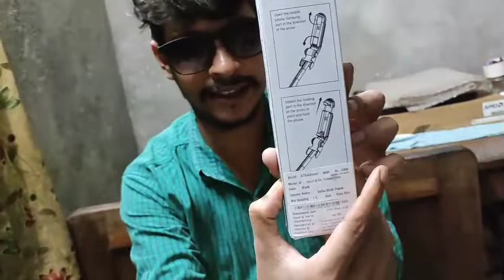Flipkart কেন এরকম করল ? | এটা কী দিল? | Cheapest Bluetooth selfie stick | unboxing video undar 300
Recently Flipkart থেকে আমি Bluetooth selfie stick  order করেছিলাম। আমার খুবই bad 😭 experience হয়েছে এই product কিনে।
Flipkart product expose

I hope the information which I shared in this video it will help you.